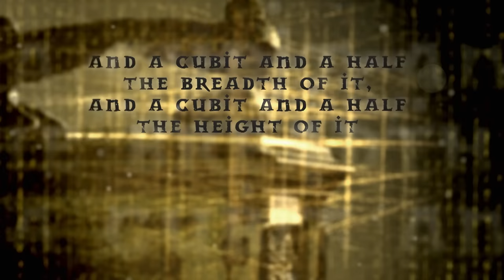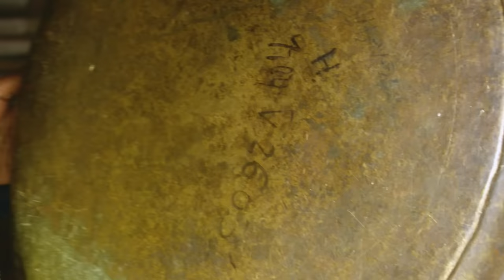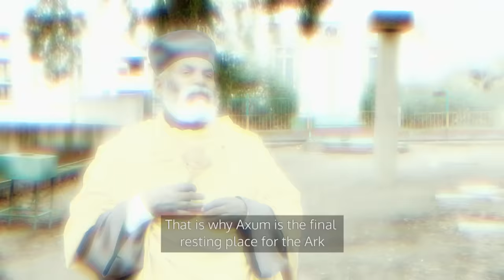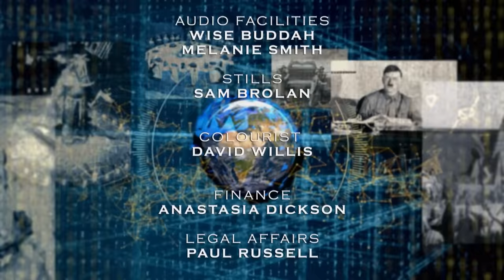Unearthing the Mysteries of the Ark - Forbidden History - S03 EP1 - History Documentary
Journey into the enigma of the Ark of the Covenant. We explore its historical significance, intricate design, and the miracles linked to its Ethiopian replicas. The high priest's claims, potential advanced technology, and intriguing relics fuel our quest for truth.

🚨 Unveil the secrets with Forbidden History on Banijay History! Delve into the mysteries that history tried to hide. Click for the latest discoveries! 🗝️📜

Explore the untold secrets and hidden truths of our past in the gripping documentary series Forbidden History. Hosted by the enigmatic Jamie Theakston, this captivating show delves into controversial theories, ancient enigmas, and suppressed historical events. Uncover the mysteries behind ancient artifacts, delve into forgotten civilizations, and challenge conventional narratives. Through in-depth investigations and expert interviews, Forbidden History sheds light on intriguing topics such as conspiracy theories, lost treasures, paranormal phenomena, and hidden codes. Prepare to embark on a captivating journey through time as you question established beliefs, uncover long-held secrets, and unlock the forbidden chapters of our shared history. Brace yourself for a thought-provoking exploration of forbidden knowledge, as we unravel the enigmatic tapestry of human civilization. Join us as we delve into the depths of the past, seeking answers and unveiling the fascinating mysteries that have shaped our world. Are you ready to challenge the established historical accounts and discover the forbidden truths that lie beneath the surface?

Fascinated by history's hidden tales? Journey through our playlists to explore the untold stories and enigmas revealed by Forbidden History and more!